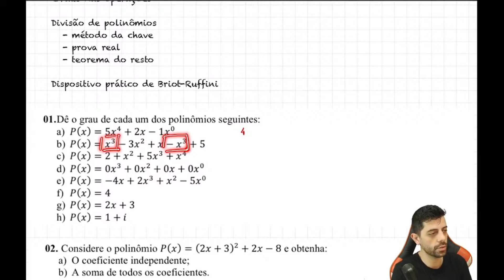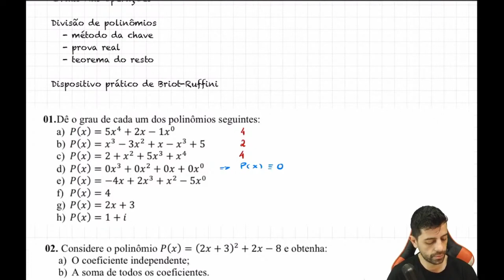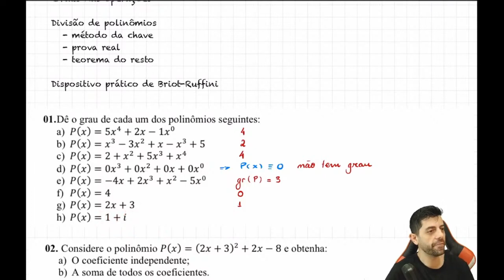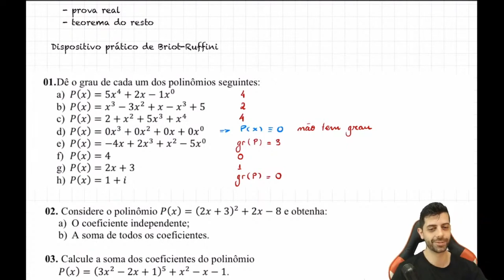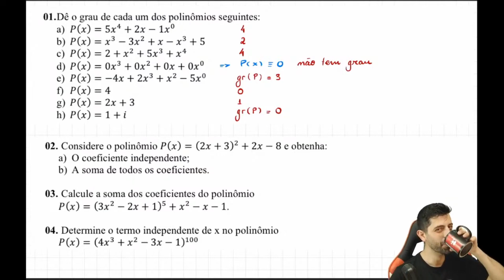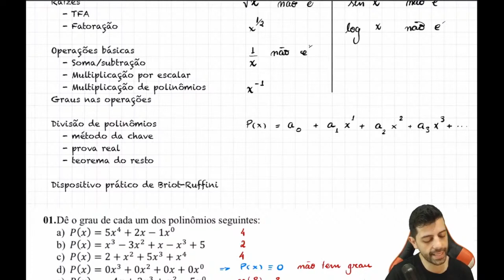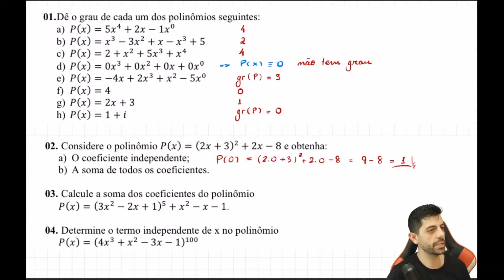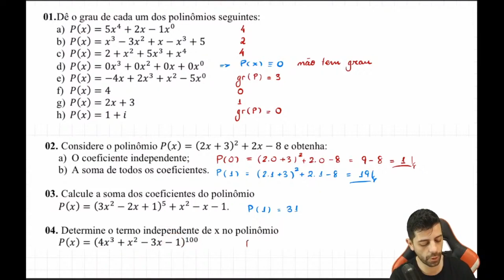Grau e Coeficiente de Polinômio | Como funciona? | Prof. Gabs